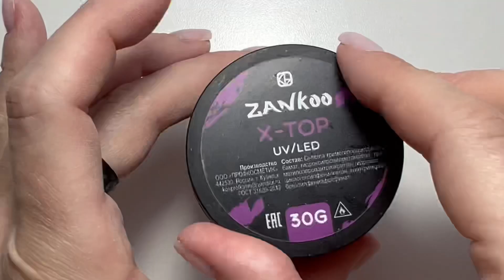Влог/ сегодня 6 лет🥳/ процесс маникюра на себе/ комбинированный маникюр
В Альфе дают 500 ₽ за оформление дебетовой Альфа-Карты 🤑 Она бесплатная, со всеми переводами без комиссии и с кэшбэком до 100% каждый месяц 🕺 Закажи такую по моей ссылке